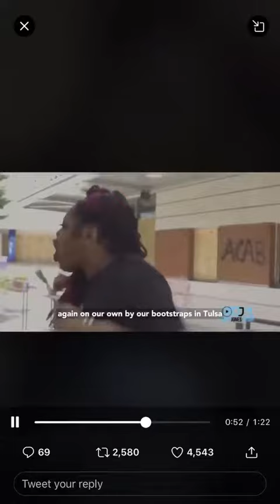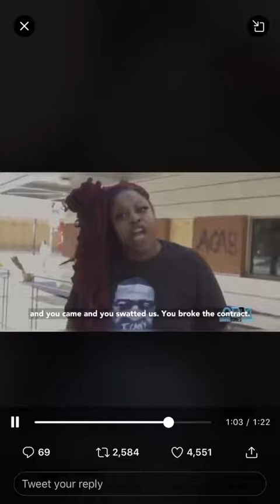June 6, 2020